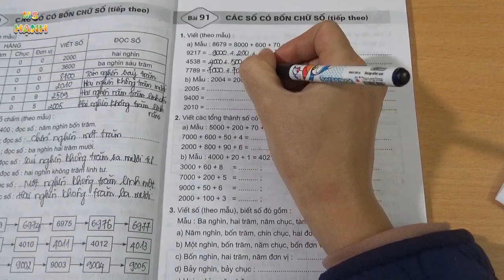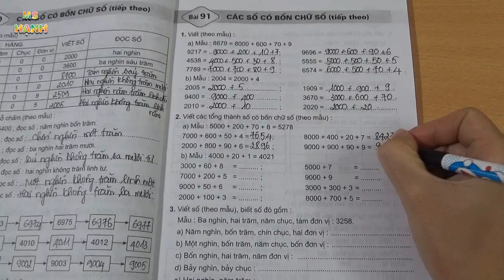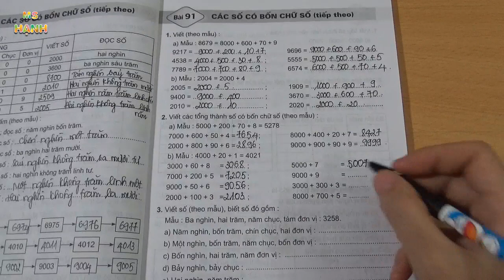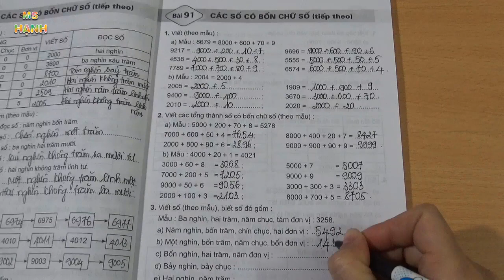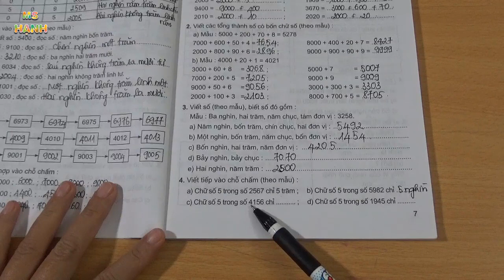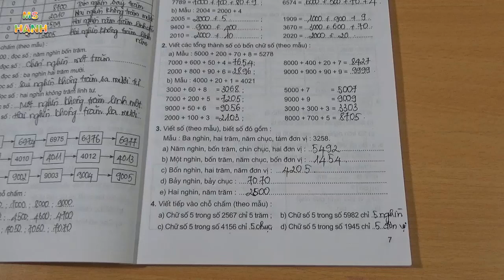Vở Bài Tập Toán Lớp 3 Bài 91 Trang 7 Các Số Có Bốn Chữ Số (Tiếp Theo)